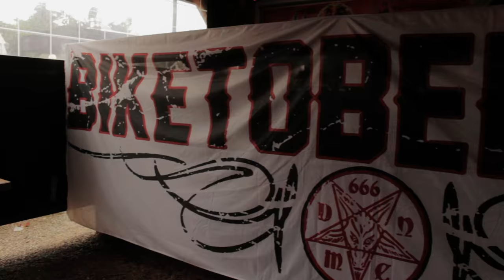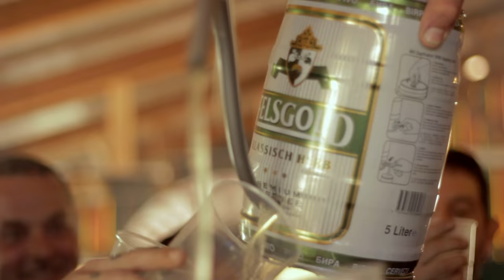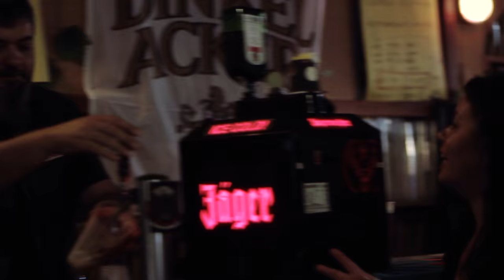Diablos Nomadas MC Biketoberfest 2016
Produced by 102 Film Productions